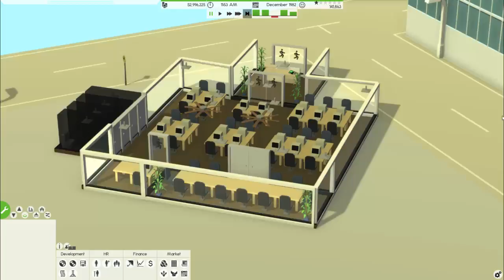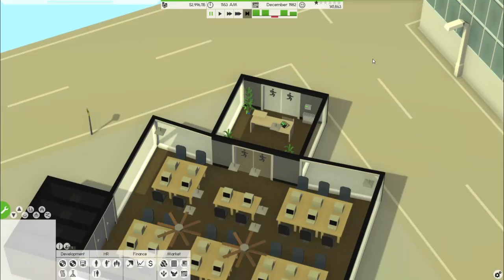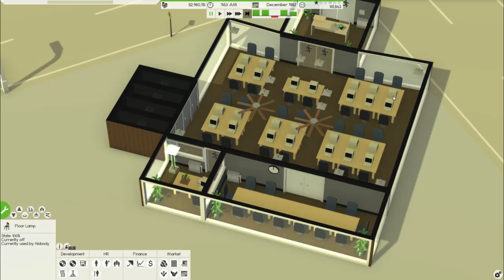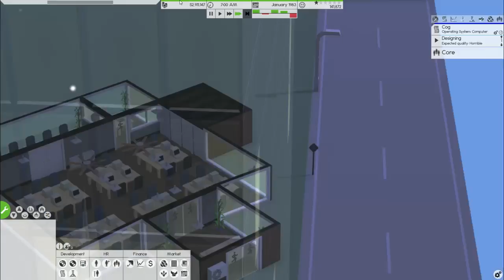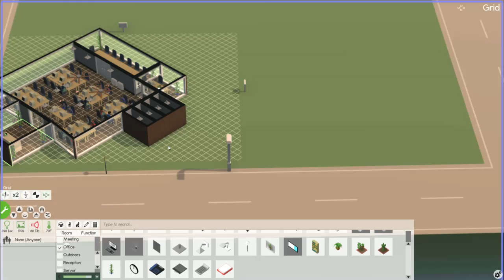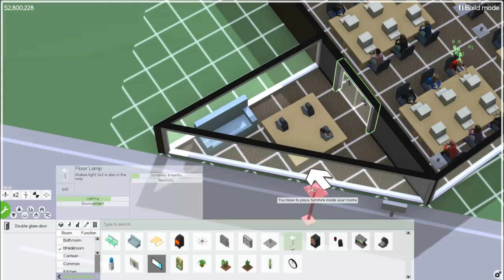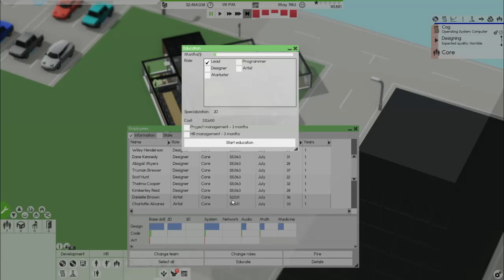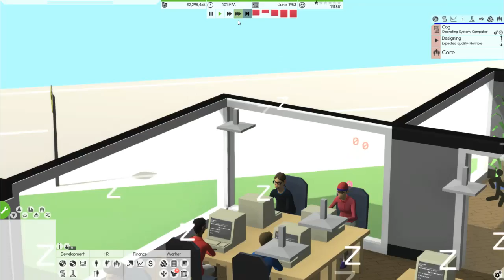Software Inc Ep #2: Hiring Staff!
In this episode we spend alot of our money and start up a small, but noisy, building.